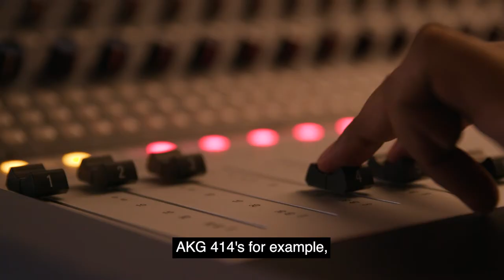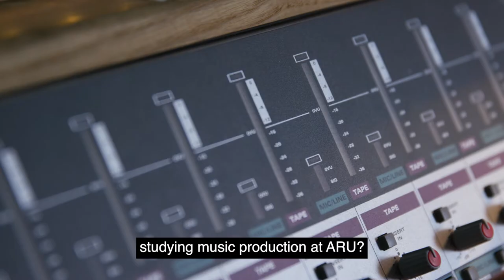Studying Music Production at ARU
Listen to Senior Lecturer, Richard Edwards, talk about Music Production at ARU and what you can expect to study when you join us.